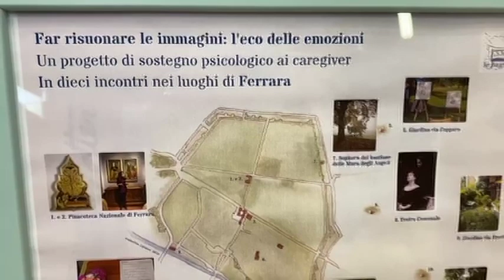“Far risuonare le immagini, l’eco delle emozioni” alla Biblioteca Bassani di Barco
Presentazione questa mattina alla Biblioteca Bassani di Barco del  progetto di sostegno psicologico ai caregiver a cura della cooperativa sociale Le Pagine.

FAR RISUONARE LE IMMAGINI: L’ECO DELLE EMOZIONI è il titolo del progetto, ideato e organizzato da Valeria Gilli, catalogatrice e care giver,  con ilcontributo di Silvia Brunetti storica dell’arte, entrambe della Cooperativa sociale Le Pagine.

Hanno partecipato al progetto, sostenuto da un bando a supporto di chi cura persone care non autosufficienti del Comune di Ferrara, seguito dall’Assessore alle politiche sociali, Cristina Coletti,  venti caregiver e tre psicologhe che hanno guidato l’esperienza del “sentire la bellezza nelle sue forme artistiche e paesaggistiche”.